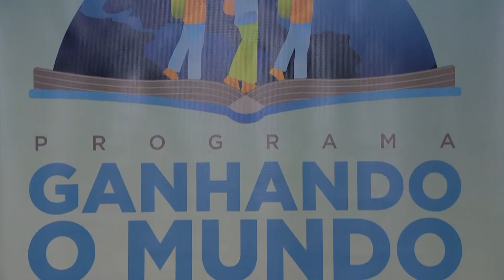Estudantes paranaenses ganham intercâmbio pro Canadá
Educação: Estudantes paranaenses selecionados para participar do Programa Ganhando o Mundo embarcam para o Canadá. O intercambio é financiado pelo governo do Estado.